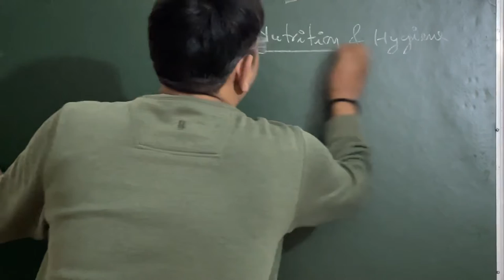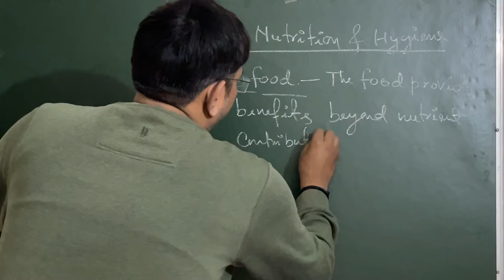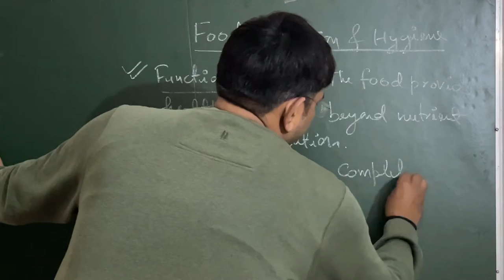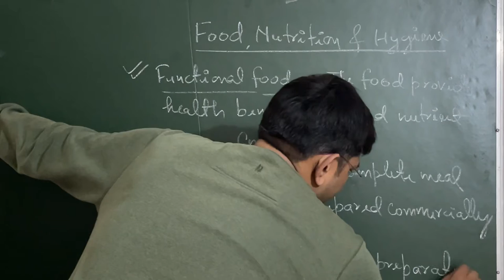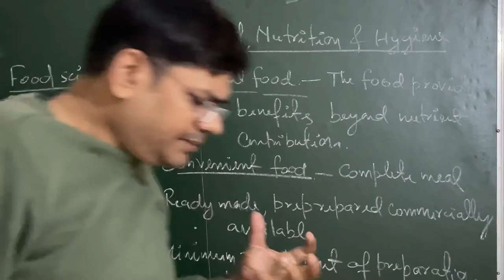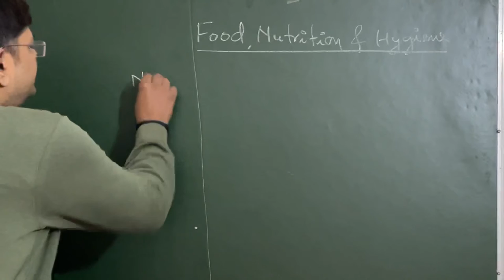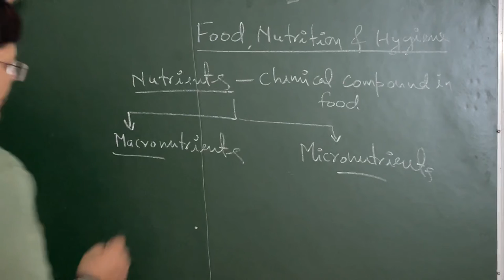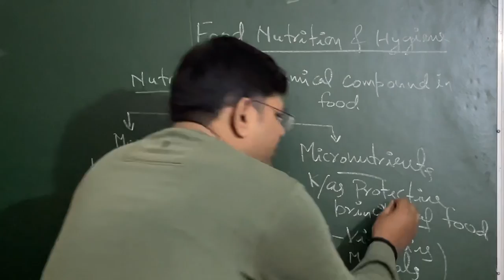Functional food and convenient food # Lecture 02